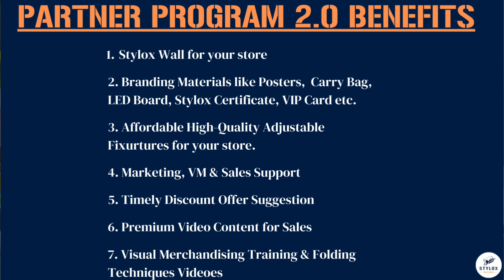Stylox ki Deewar Part 2| Partner Program 2.0 | Must Watch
In this video, you can check out our stylox ki Deewar Part 2 | Partner Program 2.0 | Must Watch.

Join Facebook VIP member group

Factory and Warehouse Address

AM APPARELS

Plot no- 633, Sector 37, Pace City - II
Gurugram - 122001 ( Near New Delhi )
Near Hero Honda Chowk,
Nearest Metro Station - Huda City Center/ IFFCO Chowk

(Click on this link to track the location of Stylox Office)

**SUNDAY HOLIDAY
Latest denim collection
How to start a denim business
कपड़े की दुकान कैसे खोले
kapde ka business kaise start kare
how to start a clothes business
how to start a ladies' garment
shop how to start a garment shop
how to start a readymade garment business in Hindi
how to start shirt selling shop
online kapde ka business kaise start kare
mumbai kapdo ka business kaise kare
kapde ka business kaise kare -
start clothing Home Based Business Ideas
causes of business risk Garment Business